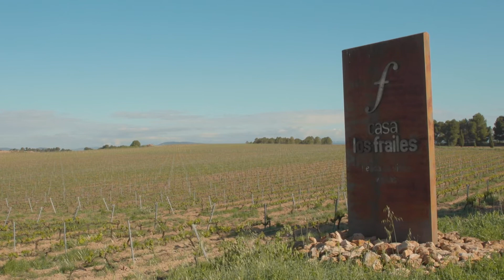Casa Los Frailes: la bodega más antigua de la Comunitat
10/05/2021 -
Viajamos hasta la bodega que habitaron los jesuítas en tierras de  Fontanars dels Alforins y en la que se elabora vino desde 1771. La  familia Velázquez está al frente del proyecto desde entonces, siendo una  de las bodegas más bellas de la Comunitat.